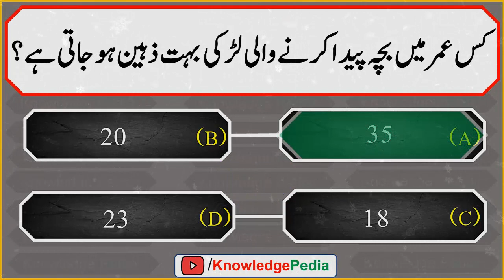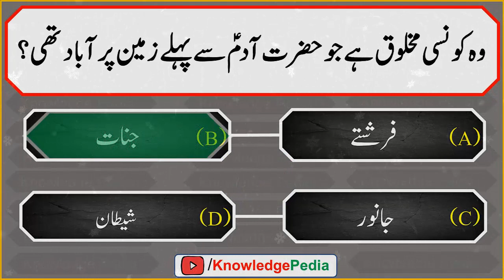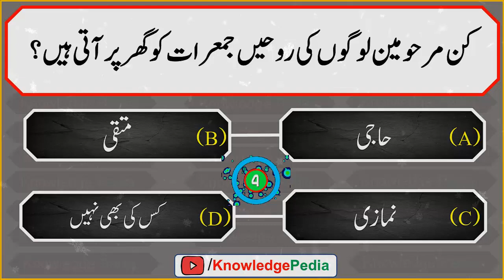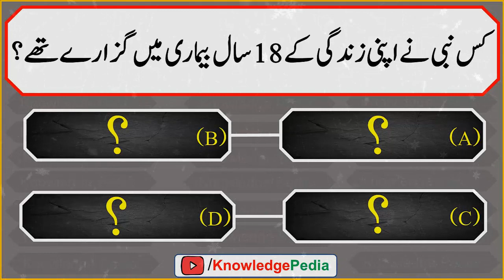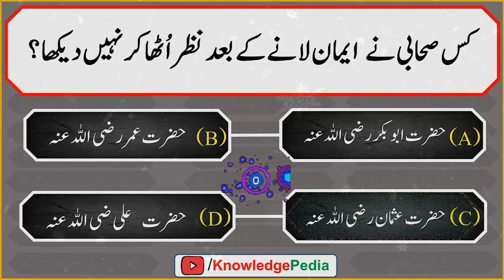Kis Umer Main Bacha Paida Karny Wali Ladki Bohat Zaheen ho Jati Hai | Islamic Paheliyan In Urdu 385